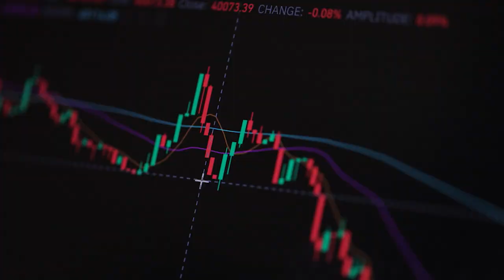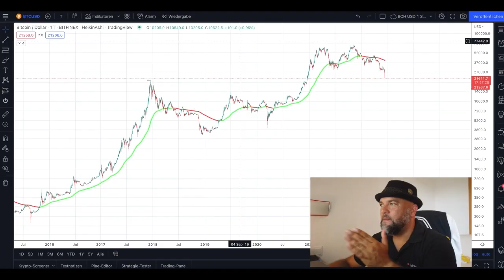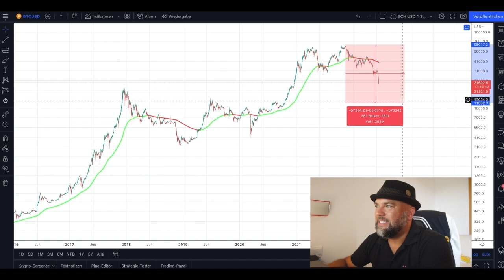Krypto Panik - Die Folgen des Bärenmarkts!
Bitcoin, Ethereum & Co befinden sich im Sturzflug! Was sind die Folgen des Bärenmarkts und wie schaut es in El Salvador aus? Das erfährst du im heutigen Video.

… und aktiviere die GLOCKE 🔔